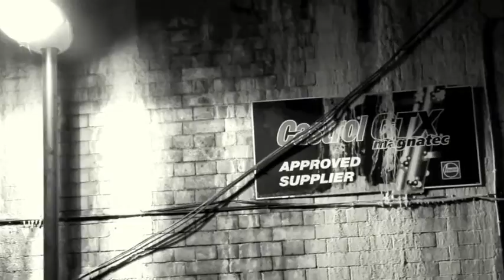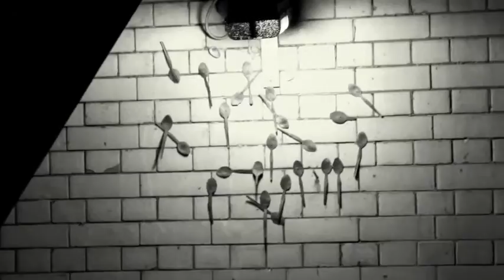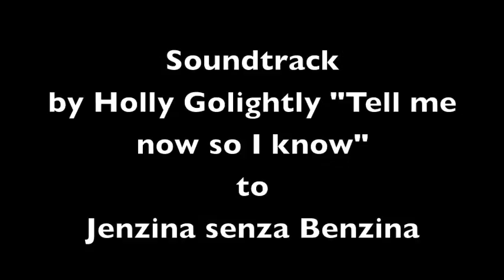tum tum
just a first test of the eos 7d with very low light and hand held